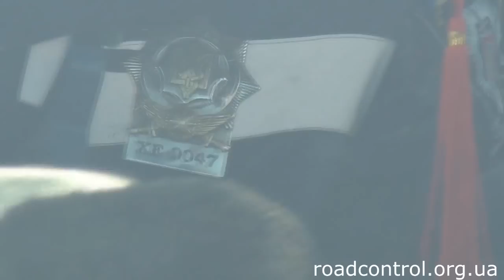ГАИ Херсона Грицевича тролит Vitalino!!!